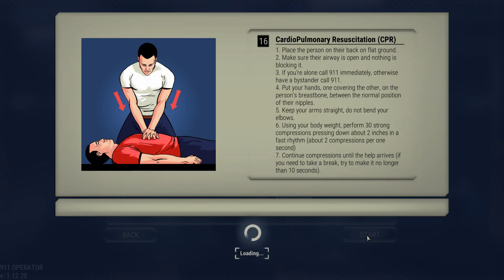Medic Plays 911 Operator #3 - Kid Calls 911 for Math Problem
Real Medic plays 911 Operator - Frustrated with kid on phone calling about Math problem!

Yes I am a real medic and I am going to play 911 Operator Simulation gameplay!

SPONSOR - If you would like to Sponsor your bro Benzo head (Far right of screen) you will see the Sponsor button.  During Live Streams you will have green text to your name along with a special logo, so that everyone knows that you are a sponsor.  Also comes with special emojis.  You also earn a shout out with every episode and Live stream. You will also earn the title as "Donator" in the discord server so that your name appears green in chat on the server.

You also earn a shout out with every episode and Live Stream!  You will also earn the title as "Donator" in the discord server so that your name appears green in chat on the server.

TIPS - Tips are very welcome, especially during a live stream event. - Benzo will give you a special Shout out and your name will be in the scroll text in the Live Stream. You also earn the title as "Donator" in the discord server, your name appears as green.

You will have your name on the screen with a shout out and also the bigger the donation, the longer your message appears at the top of the chat. You also earn the title as "Donator" in the discord server, your name appears as green.

♦ BENZO'S DISCORD SERVER ♦
Join the Benzo Family in Discord - Hang out!

✔️ Share the Video through social Media (Twitter, Facebook, Instagram or other forums) Thanks!